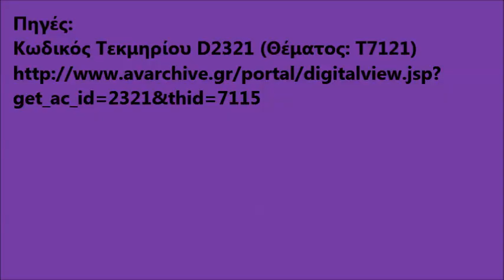Αμπελόκηποι Αθήνας και Αρχεία ΕΡΤ και ΕΟΑ. Η Εβδομάδα Χίου στο ξενοδοχείο Χίλτον (1969)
56ο Γυμνάσιο Αθήνας Συντακτική και φωτογραφική ομάδα εργαστηρίου Πληροφορικής Σχολικό έτος: 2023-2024
Οι εργασίες είναι καθαρά εκπαιδευτικού και ενημερωτικού χαρακτήρα, στο πλαίσιο των δράσεων των μαθητών μας. Δεν έχουν, σε καμιά περίπτωση, χαρακτήρα εμπορικό. Ως πηγές χρησιμοποιήθηκαν οι αναφερόμενες στις εργασίες και στα βίντεο παρουσίασης που δημιουργήθηκαν, ενώ τα δικαιώματα των ταινιών/ εκπομπών/ αρχείων ανήκουν στις εταιρείες που τις χρηματοδότησαν.